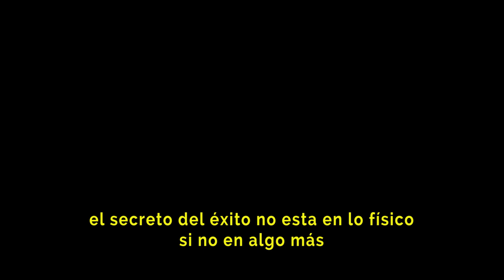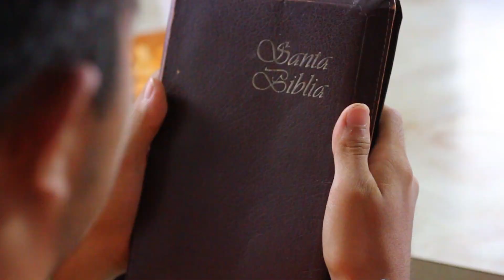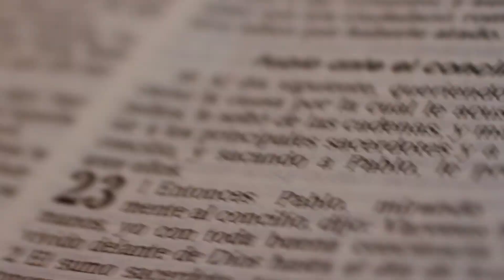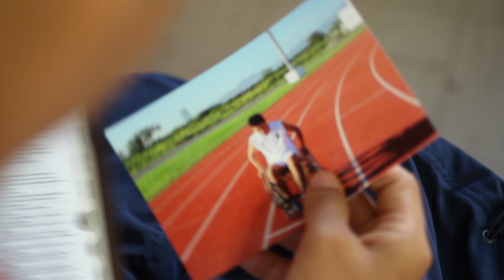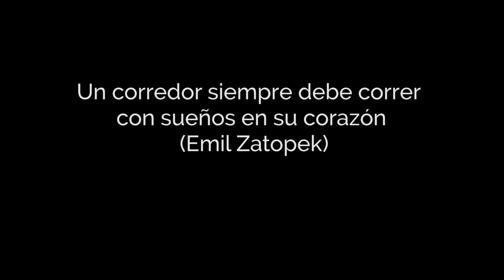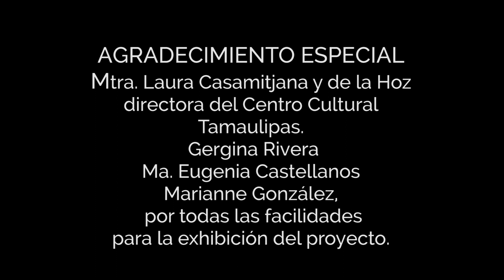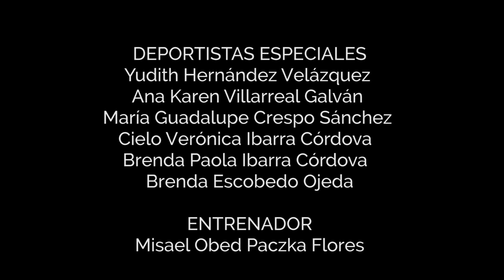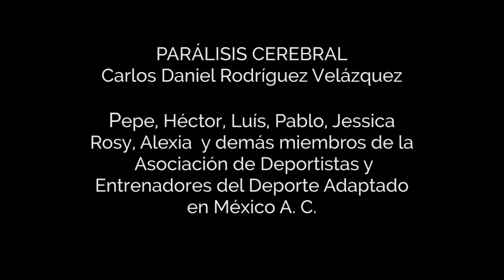JULITO (CORTOMETRAJE SOBRE LA DISCAPACIDAD)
La grandeza de la gente no se mide por las aptitudes si no por las actitudes